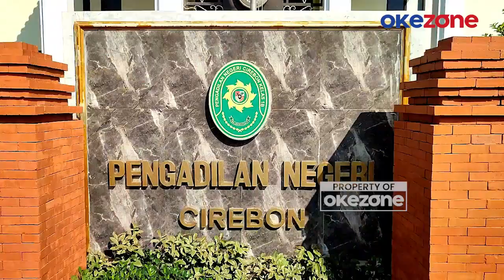Dedi Mulyadi Hadiri Sidang Lanjutan PK Saka Tatal sebagai Saksi Fakta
Sidang lanjutan peninjauan kembali (PK) Saka Tatal digelar di Pengadilan Negri Cirebon jawa barat, Selasa (30/7/2024) siang. Dalam sidang yang beragendakan keterangan saksi ini, pemohon menghadirkan 10 saksi salah satunya Dedi Mulyadi, tokoh masyarakat yang turut menelusuri kasus Vina.

Dedi Mulyadi sendiri cukup aktif menelusuri jejak kasus Vina hingga mengundang beberapa saksi dalam podcastnya. Sementara, pemohon juga meminta kepolisian Polresta Cirebon, untuk dapat menghadirkan sejumlah petugas yang melakukan olah TKP lakalantas pada kematian Vina dan Eki. Namun, belum dapat dipastikan hadir.

Kuasa hukum pun akan melaporkan polisi tersebut, karena dianggap menyembunyikan fakta.

Sebagai informasi, sidang PK Saka Tatal digelar di Ruang Cakra, dengan dipimpin hakim ketua Rizqa Yunia, hakim anggota Galuh Rahma Esti dan Yustisia Permatasari.